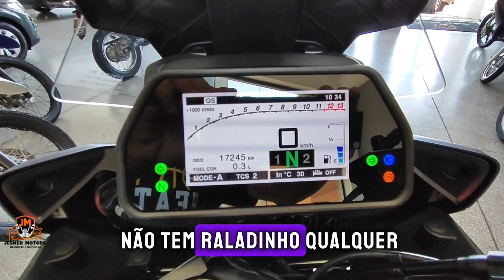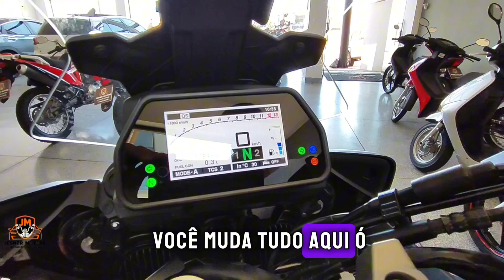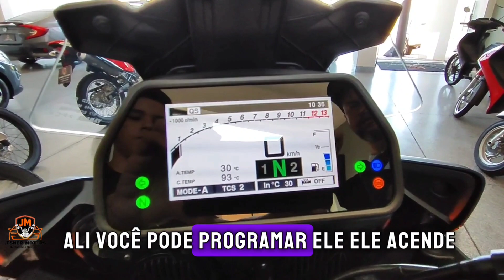Yamaha MT 09 Tracer GT 2020 impecável, apenas 17mkm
Jesner Motors, qualidade em Carros e motos , aqui você encontra seu veículo de procedência, venha conferir e nos conhecer .

e confira nosso estoque completo